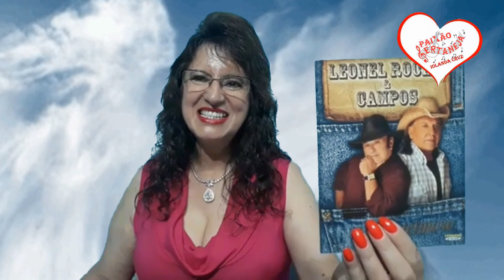Anjo de Amor Leonel Rocha & Campos